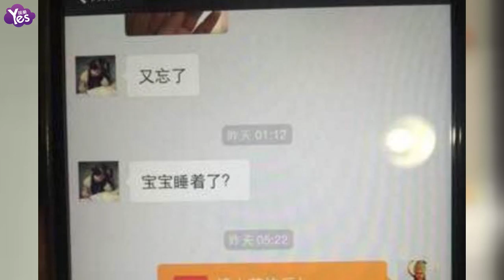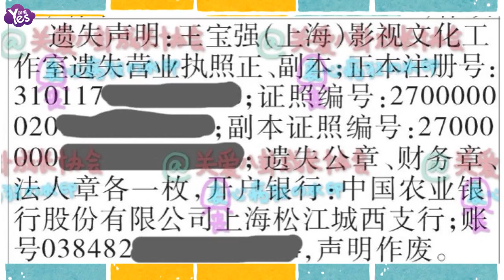【4年前】馬蓉方證據漏洞百出 重重疑點狠打臉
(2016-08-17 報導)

王寶強離婚事件連續發酵三天，故事越來越“抓馬”，一丟丟新的爆料也牽動千萬吃瓜路人的心。吃瓜群眾絕非都是傻白甜，馬蓉方證據漏洞百出，重重疑點狠打臉。